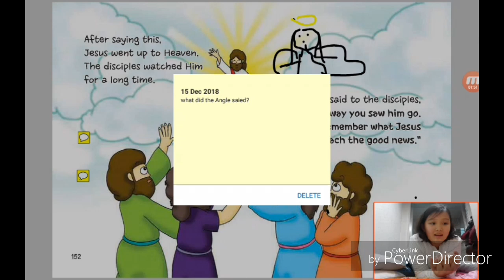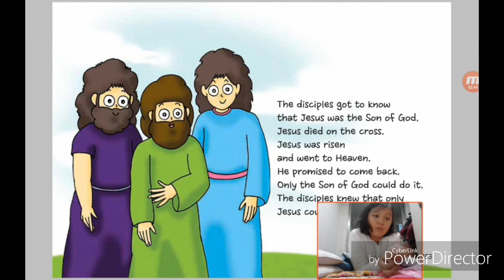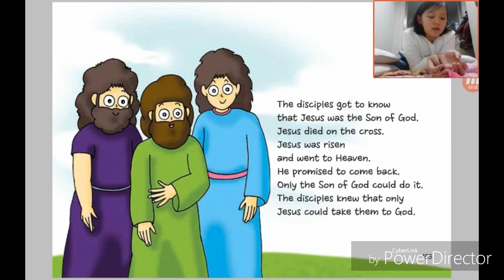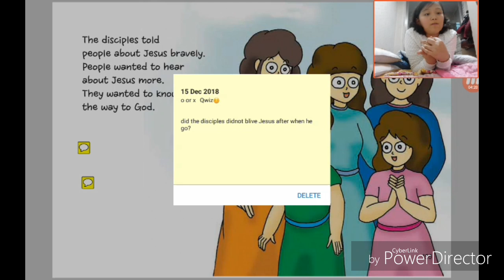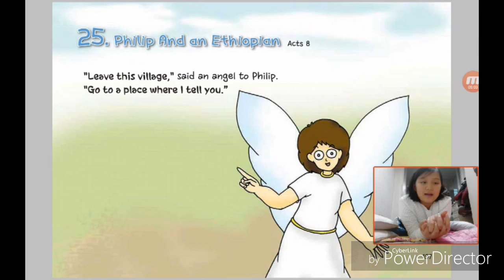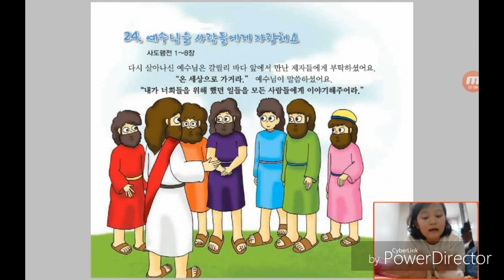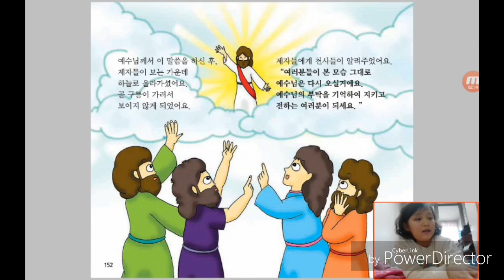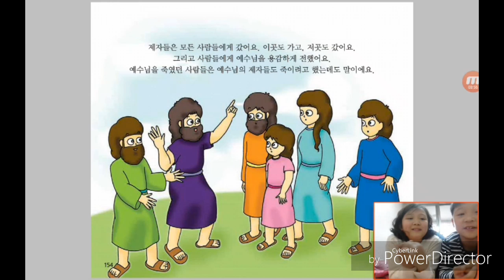‹Kids›Grace：24 Tell The People about Jesus in Acts 1